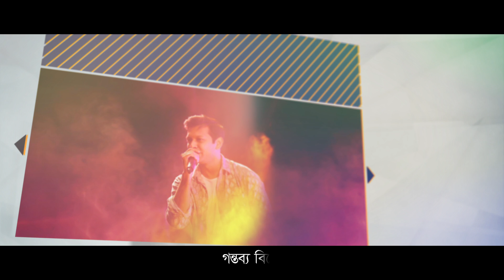Dichokrojan || দ্বিচক্রযান || Tahsan || New Bangla Song 2021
G Series music brings to you New song & New Music Video 2021
“Dichokrojan“(দ্বিচক্রযান) Tahsan’s song, Lyric, Tune & Music by Tahsan Rahman Khan.This Bengali Lyrical Video song.

Song : Dichokrojan (দ্বিচক্রযান)
Singer : Tahsan Rahman Khan
Lyric, Tune & Music : Tahsan Rahman Khan
Language : Bangla
Label : Agniveela